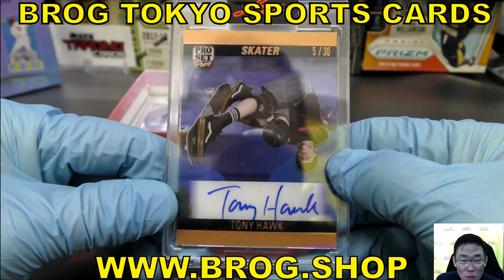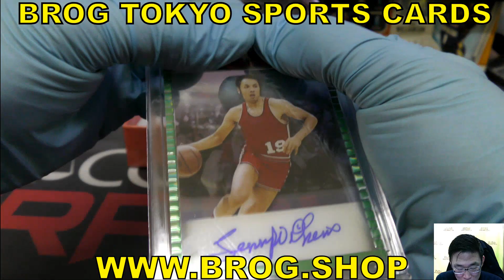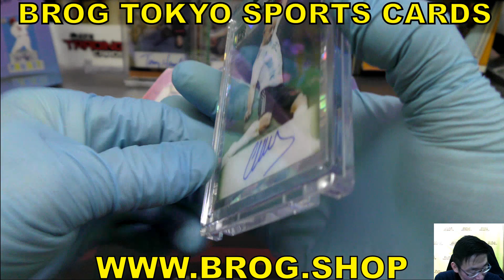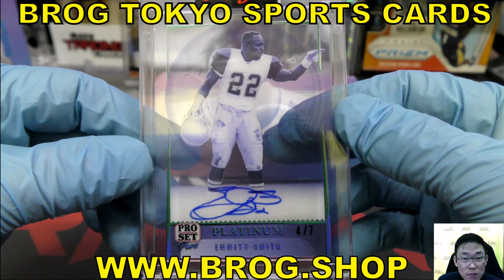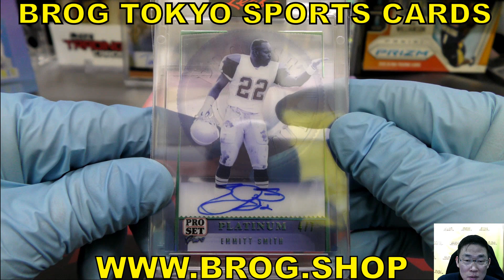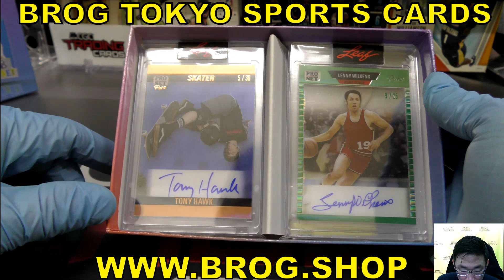デンSS BGBPB マルチスポーツ 2023 LEAF PRO SET PURE box 直筆 サインカード リーフ トレカ カード 開封動画 BROG水道橋店 MLB NFL サッカー